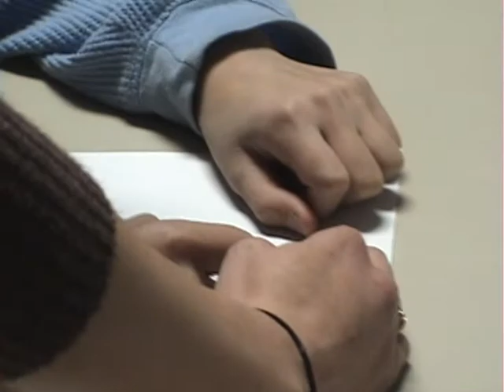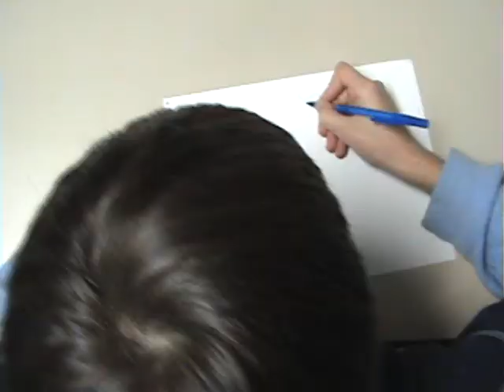Gifted and Talented Students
An educational video that Jeana and I did for a class our sophomore year.